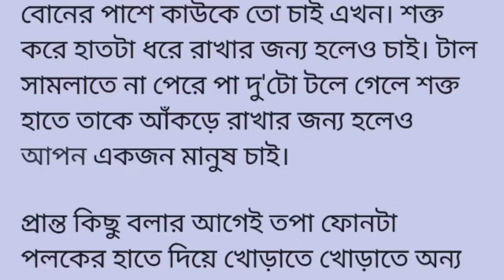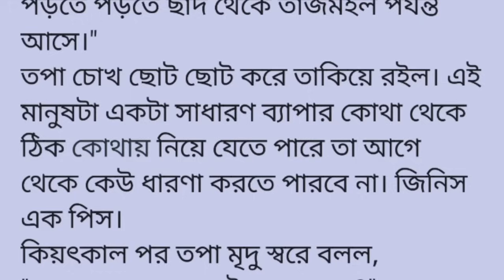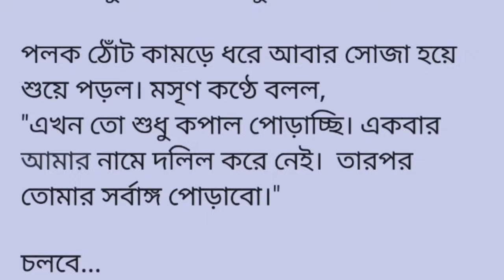কৃষ্ণ!ময়ী!র_অ!লংকা!র ||৪র্থ অংশ|| ক্যান আই কিস ইউ?"ভরা ক্যাম্পাসে উচ্চ স্বরে চিরকুটে লেখা শব্দগুলো